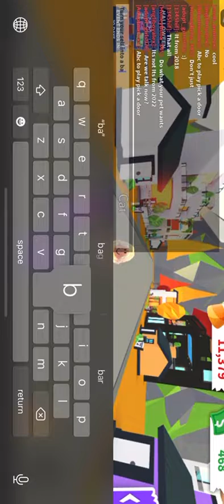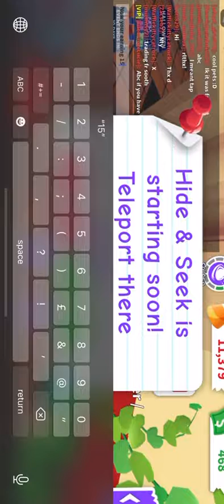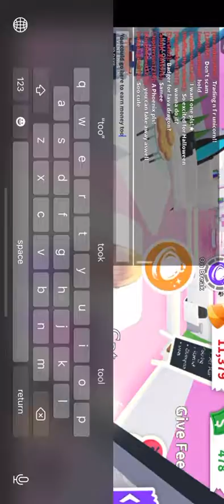How to make money fast on adopt me